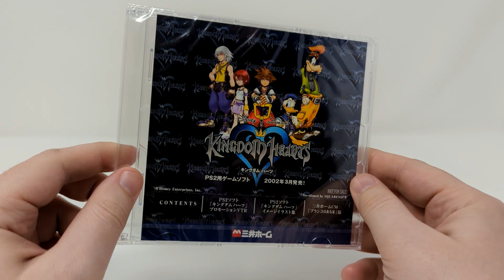Treasured Memories - A Look into Kingdom Hearts' Past | Episode 1 - Mitsui Home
Welcome to Treasured Memories! Where I deep dive into Kingdom Hearts' past with promotional or display items and talk about their history and how they were involved with the series!!

Kingdom Hearts is my all time favorite series and I love playing Minecraft. What better way to combine the two? You can follow our progress on our "Kingdom Hearts II Recreation Project" at my Planetminecraft!!